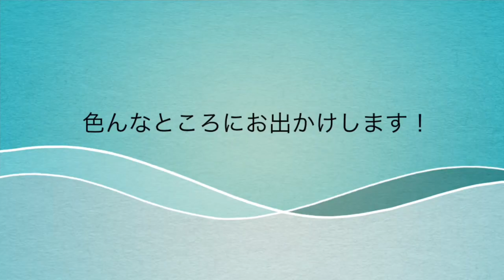【PV】HamHamちゃんねる！紹介動画# 1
チャンネルの紹介動画を制作しました！
パソコンでの編集が苦手なので
iMovieに頼りました！

それでも個人的にはいい仕上がりです。

素材提供
音楽
iMovie